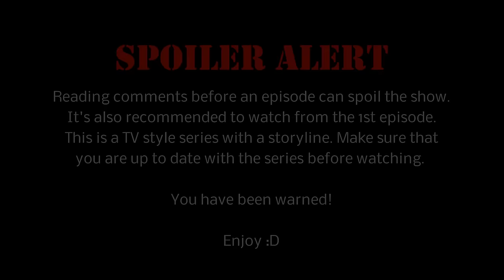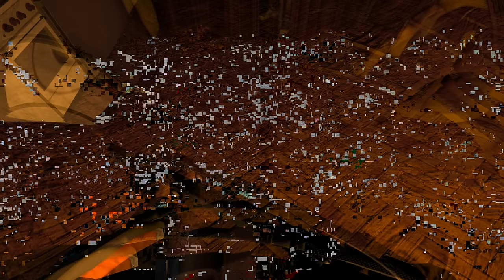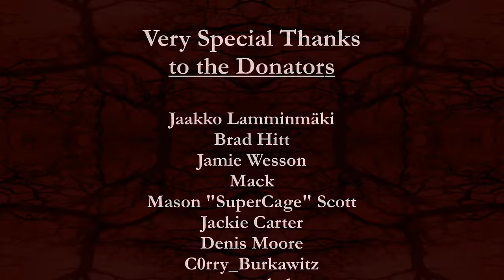Eddy Beck's Story - Episode 13: Retribution (DayZRP.com)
EPISODE SUMMARY: Eddy is finally facing Joseph Hodge, the man he's been looking for all this time. It becomes difficult for Eddy to deal with the situation and avenge Quinn's death as Joseph tries to convince him to turn the other cheek on it all by flattering Eddy and making him realise the world we live in today.

-MUSIC CREDITS-